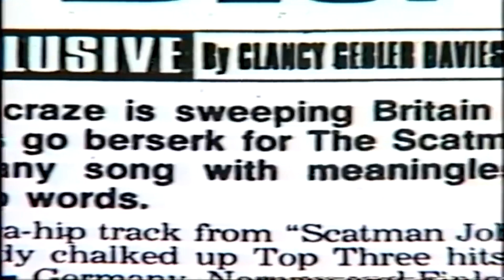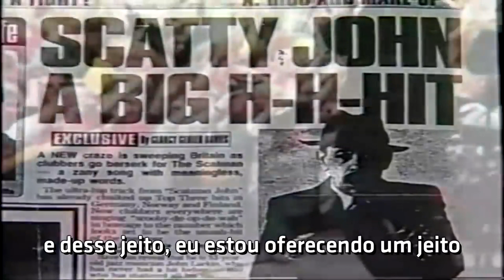Scatman John - Deixou Saudades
Este vídeo é uma repostagem, porém inclui algumas informações atualizadas e corrigidas.

Vídeos as Quartas, Sextas e Domingos as 18 horas, com possibilidade de vídeos extras durante a semana.

Grupo do Canal no Facebook, onde todos podem compartilhar e conversar sobre os anos 80 e 90:

Conheça também meu canal de games!